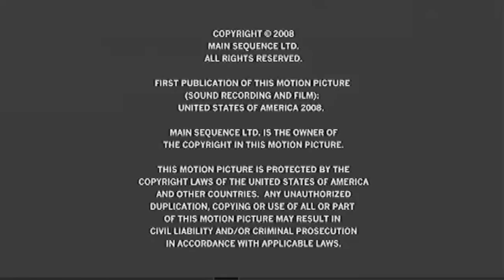Opening and Closing to George Carlin: It's Bad for Ya 2008 DVD [True HQ; 1080p60]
Distributor: MPI Home Video | First DVD pressing | Catalog number: DVD 7876 | Release date: November 25, 2008 | "You know what would be great for a guy like me? Just to be in a coma." - George Carlin

Synopsis:
In George Carlin's 14th and last HBO comedy special before his death on June 22, 2008, he riffs about the advantages of getting old, religion, American culture, overprotected children and their parents, big business, patriotism, and more.

Opening:
1. FBI Anti-Piracy Warning screen
2. 2008 MPI Home Video logo
3. DVD menu
4. HBO Entertainment logo

Closing:
1. Cablestuff Productions, Inc. logo
2. "This has been a presentation of Home Box Office"